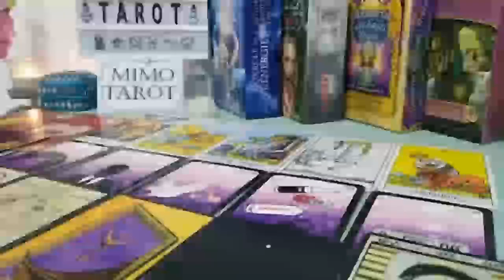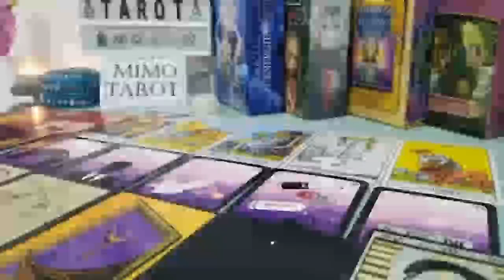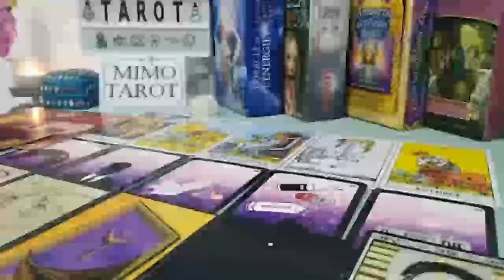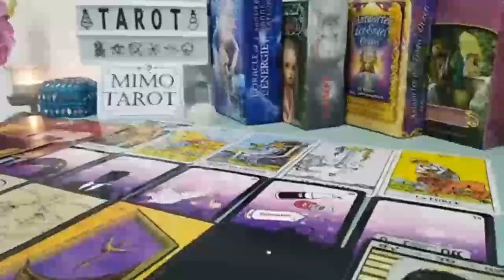Leo Tarot Love Reading Someone Understands Now !